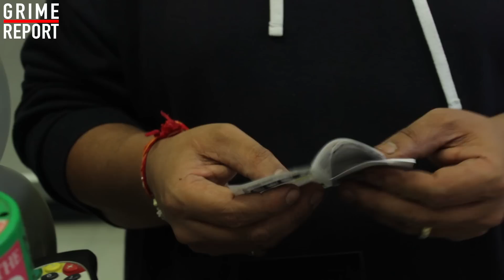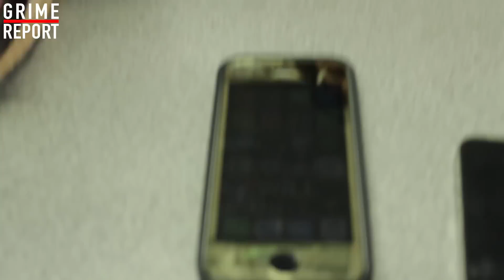The Worlds Smallest Mobile Phone - DOES IT WORK FAM? | Grime Report Tv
On this episode of 'Science 4 Da Mandem' We look at the 'Worlds Smallest Mobile Phone' DOES IT WORK Fam?